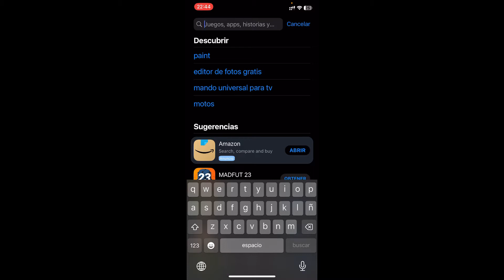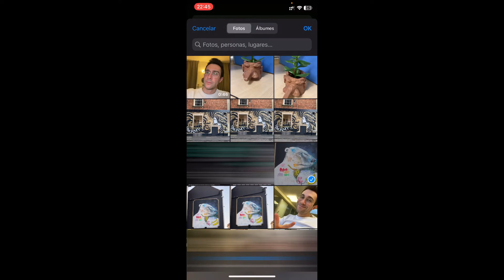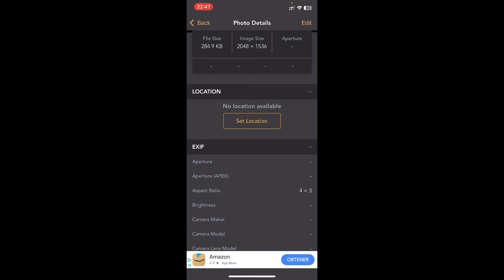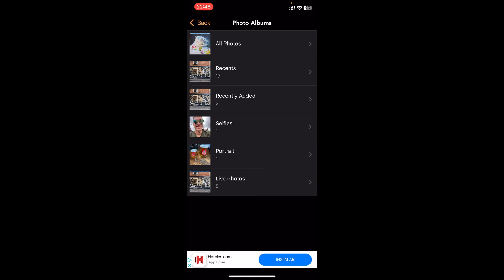Como Saber la UBICACION de una FOTO Enviada por Whatsapp, Facebook o Instagram 2026 ✅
Aprenderás como saber la ubicación de una foto enviada por whatsapp!

En este tutorial, descubrirás cómo rastrear la ubicación de una foto que te han enviado a través de plataformas como WhatsApp, Facebook o Instagram. Aprenderás técnicas y herramientas para analizar los metadatos de la imagen y extraer información geográfica oculta, lo que te permitirá determinar dónde se tomó la foto. Con instrucciones paso a paso y consejos prácticos, este video te mostrará cómo utilizar diversas herramientas en línea y aplicaciones para investigar y conocer la ubicación exacta de una imagen. ¡Descubre cómo desbloquear la información oculta detrás de cada imagen que recibes y aprende a navegar por el mundo digital con mayor conocimiento y seguridad!

⭐ PALABRAS CLAVE ⭐
ubicar
localizar
foto

Localización de Imágenes: Descubre Dónde se Tomaron tus Fotos Favoritas
Cómo Saber la Ubicación de una Foto en WhatsApp, Facebook o Instagram: Guía Práctica
Localizador de Imágenes: Descubre Cómo Encontrar la Ubicación de tus Fotos en Línea
Investigando la Procedencia de las Imágenes: Cómo Averiguar Dónde se Tomaron tus Fotos en Internet
Cómo Localizar la Ubicación de una Foto en WhatsApp, Facebook o Instagram: Consejos Útiles
Trucos para Identificar la Localización de Fotos en WhatsApp, Facebook o Instagram
Cómo Encontrar la Ubicación de una Foto en Internet: Guía Paso a Paso
Herramientas para Rastrear la Procedencia de las Imágenes: Descubre Cómo Funcionan
Cómo Descubrir la Localización de una Foto en WhatsApp, Facebook o Instagram: Pasos a Seguir